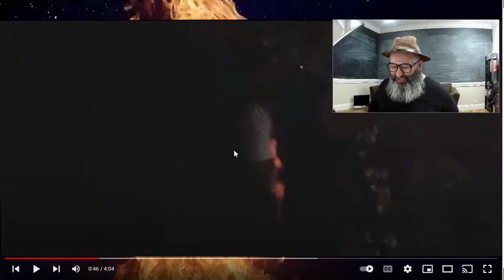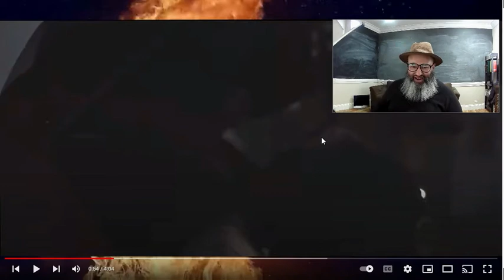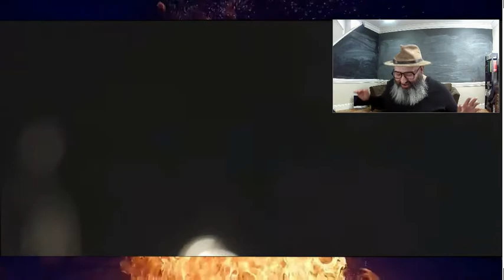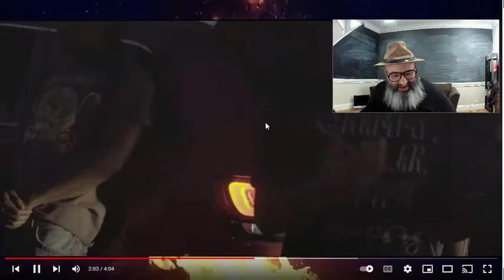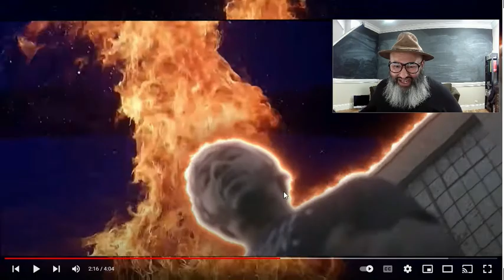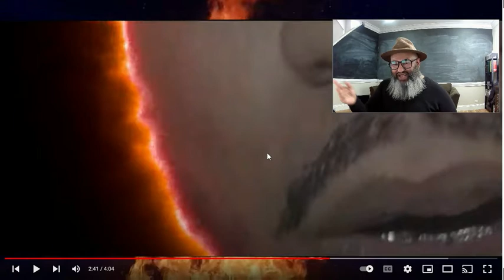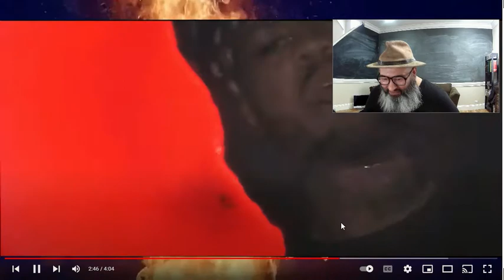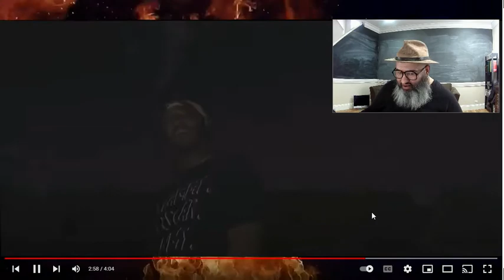WunTayk Timmy x - Welcome To The Party (Remix) | Intellectual Breakdown & Reaction